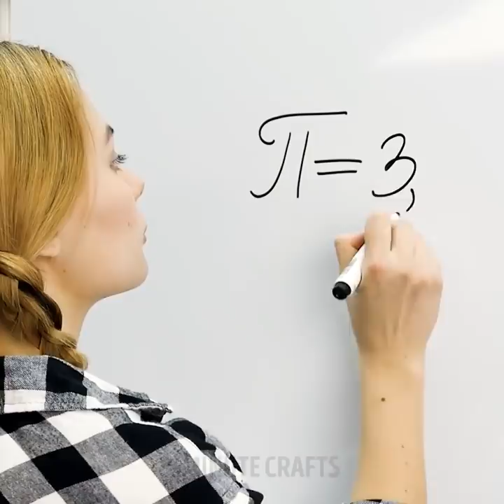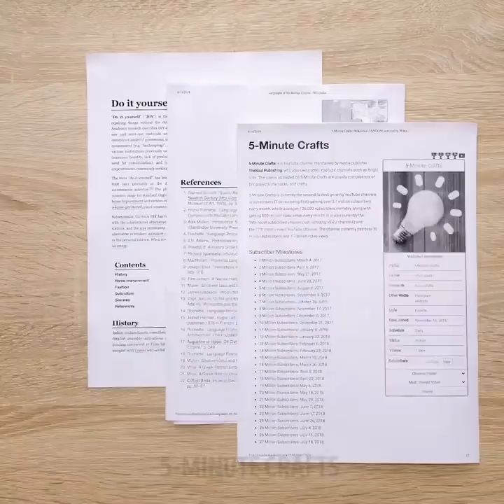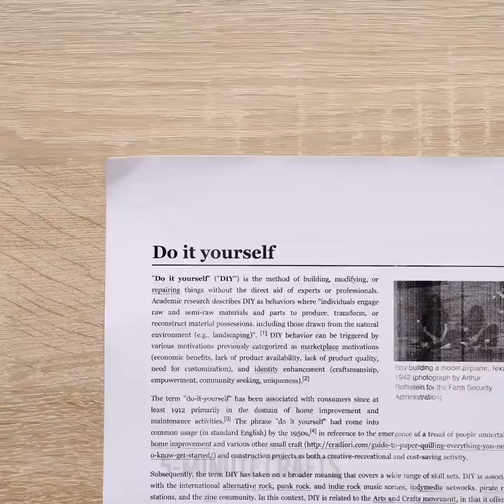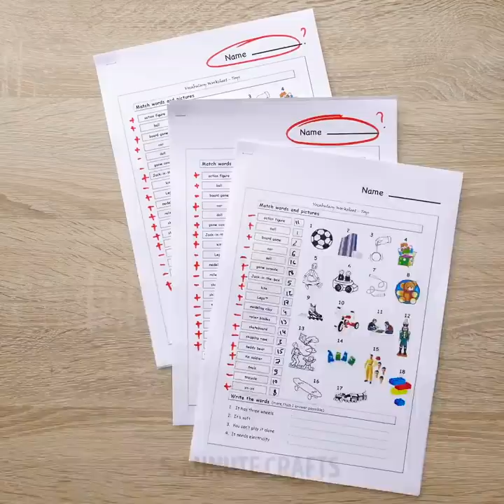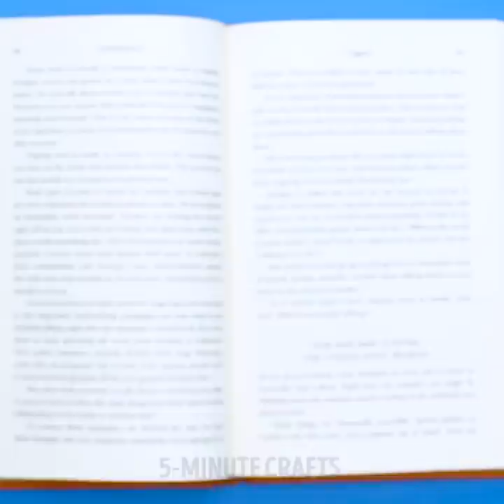14 SCHOOL HACKS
LIFE HACKS TO FALL IN LOVE WITH SCHOOL

These days studying is not so hard – all those gadgets and stuff. However, using our school life hacks, you can turn your studies into a lot of fun. Check out our creative ideas, use them yourself and show them to your friends and classmates.

If you don't have a pencil case, I'll show you how to substitute it with a...notebook cover! You can use a couple of rubber bands – they can hold all your stationery!

If you don't have scissors and still have to cut something, you can use (and I'm not joking!!!) a couple of plastic rulers. I bet, you can surprise all your friends with this adorable idea.

If you have to memorize Pi number, there's nothing easier. Try to memorize this phrase – May I have a large container of coffee beans. How to use it? Find the answer here – 01:10.

Eating chips and snacks in class is always connected with a lot of noise. Your teacher can be against eating in class, and making noise is disrespectful to other people in class. However, we came up with a brilliant solution. You can join the benefits of a chips bag and a wep wites container. You can see the tutorial here: 01:29.

Another awesome idea is a reusable note. If you put some sticky tape over a piece of paper, you can easily wipe off anything that was written on it.

There are more fantastic tips in this video. Sneaky or comfy – choose your favorite ideas and make your life in class way more comfortable.

Watch this video up to the end and learn how to create a Batman lantern.

TIMESTAMPS:

00:56 – Memorizing Pi
02:23 – Reusable note
03:57 – No-staple documents
07:50 – Drawing circles without a compass
08:56- Batman lantern